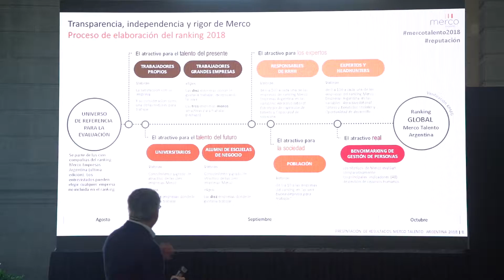Merco Talento Argentina 2018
El pasado 21 de noviembre, Manuel Sevillano, Director General de Merco, junto con Jorge D. Pérez Esquivel, Gerente General de Merco en Argentina, presentaron los resultados de la 5ª edición de Merco Talento a través de un evento que tuvo lugar en el Salón Mayor de la Usina del Arte. Aquí os dejamos un vídeo resumen del evento.